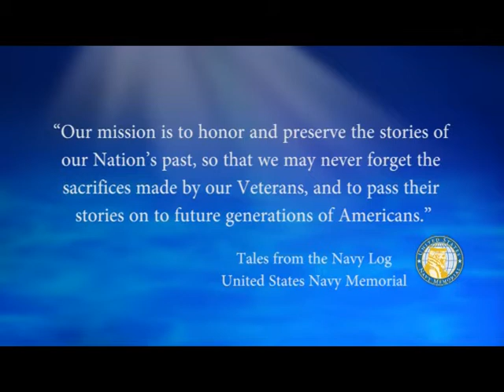USNM Interview of George Bailey Part Seven the USS Fort Snelling